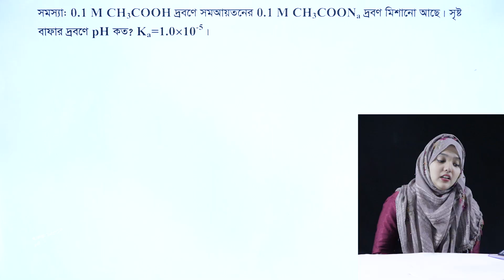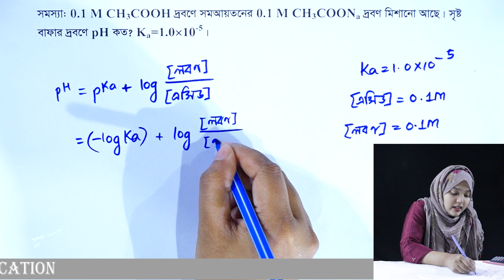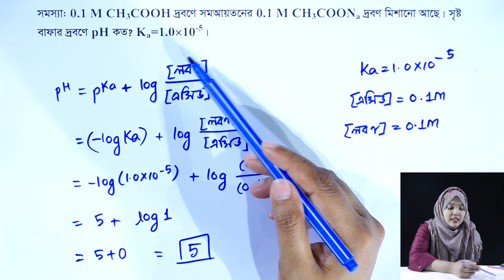গাণিতিক সমস্যা ও সমাধান || রাসায়নিক পরিবর্তন || পর্ব ১৬৫ || HSC Chemistry 1st Paper Chapter 4